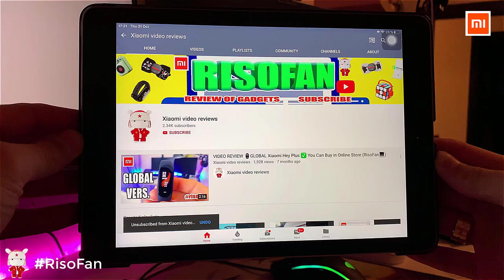Xiaomi MIRROR ART transparent Bluetooth speaker.